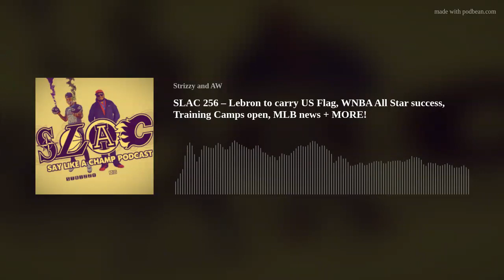SLAC 256 – Lebron to carry US Flag, WNBA All Star success, Training Camps open, MLB news + MORE!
Tonight, we talk about the success of WNBA All Star weekend, Lebron leading the charge for US Mens Basketball, Baseball updates as the trade deadline looms, Xander Schaufele cementing his legacy and news surrounding the start of NFL training camps.
Join in on our Tuesday tradition to hear the latest news and talk sports with the Crew.

Big thank you to all those who watch, listen and support, as well as our SLACers that participate during the live broadcast!! We love to interact, click to engage with us on your favorite platform today -